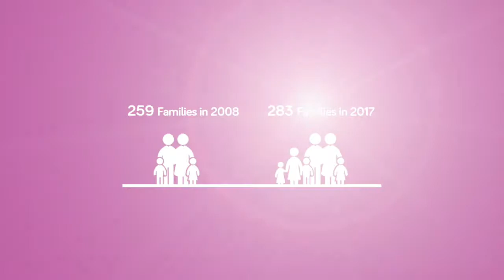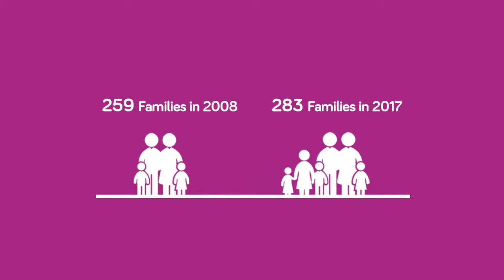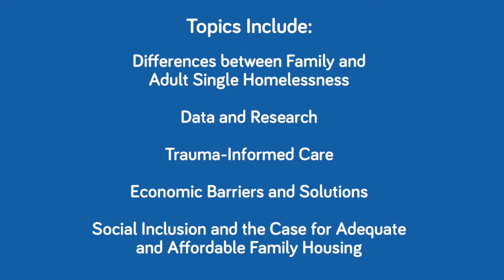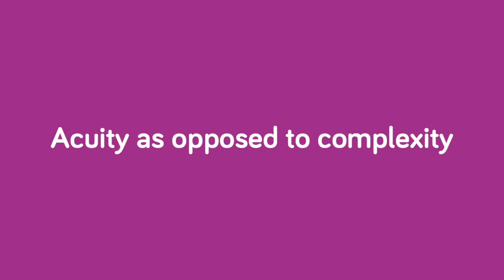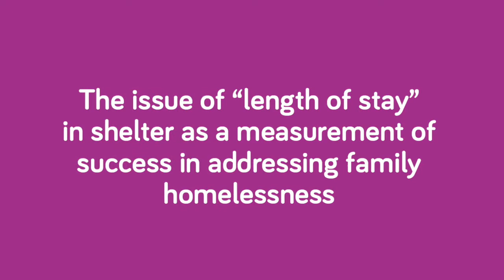Episode 1: Differences between Family and Adult Single Homelessness